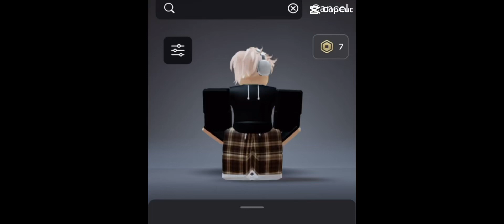“Send this to your bully💀”